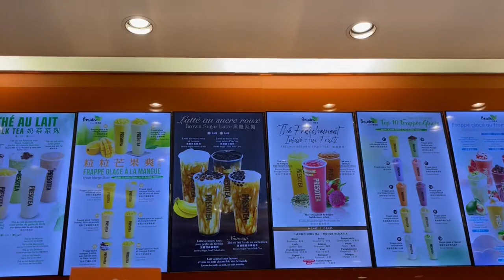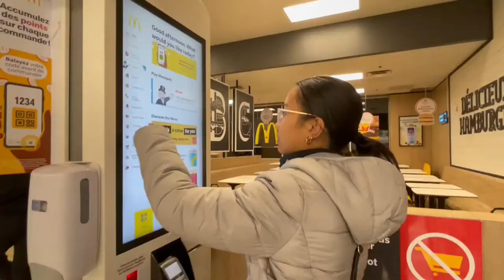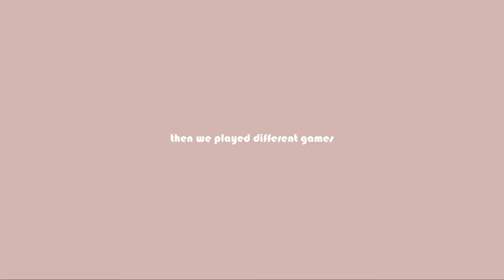Rest Week: game night, library & bubble tea!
hi, i went to get bubble tea with Klent, went to the library and had a game night with my friends. pls like, subscribe and comment on what you’d like to watch next! thanks for watching! ♡

Music
♫ Afternoon (Prod. Lukrembo)
♫ Animal friends (Prod. Lukrembo)
♫ Sunflower (Prod. Lukrembo)

See yaa next time!

J